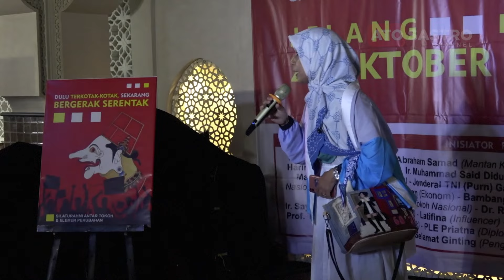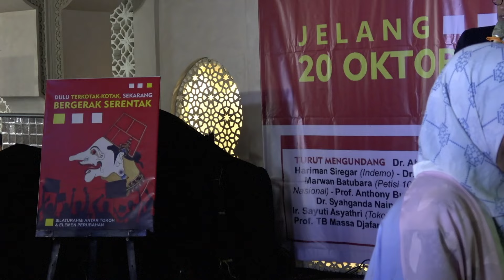Emak-emak ini menumpahkan kemarahnya pada Mulyono | Silahturahmi Tokoh & Elemen Perubahan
SILATURAHIM ANTAR TOKOH DAN ELEMEN PERUBAHAN

Hampir satu dekade elite dan elemen rakyat dipasung ketidakpastian bernegara serta terjebak dalam kejahatan politik kotak-kotak rezim Jokowi.

Saatnya bangkit dan saling berangkulan untuk menegakan harapan atas keadilan di ujung lengsernya kekuasaan Mulyono.

Saatnya  bergerak serentak dalam ajang silaturahim lintas tokoh dan elemen bangsa, memperkuat temali kebersamaan.

Hari/Tanggal : Selasa, 1 Oktober 2024
Pukul   : 13.00 – 16.00 WIB
Tempat  : Aljazera Signature Restoran & Lounge, Jl. Johar No. 8, Kb. Sirih, Kec. Menteng Jakarta
Tema  : Jelang 20 Oktober 2024…?

Turut Mengundang:
1. Dr. Abraham Samad (Mantan Ketua KPK)
2. Dr. Eduardus Lemanto (Akademisi)
3. Karni Ilyas (Presiden ILC)
4. Hariman Siregar (Indemo)
5. Dr. Ir. Muhammad Said Didu (Tokoh Nasional)
6. Adhie Massardi (Tokoh Nasional)
7. Roy Suryo (Pakar IT)
8. Marwan Batubara (Petisi 100)
9. Jenderal TNI (Purn) Gatot Nurmantyo (Tokoh Nasional)
10. Jenderal TNI (Pur) Fachrul Razi (Tokoh Nasional)
11. Prof. Anthony Budiawan (Ekonom)
12. Bambang Widjojanto (Mantan Tokoh KPK)
13. Novel Baswedan (Mantan Penyidik KPK)
14. Dr. Syahganda Nainggolan (Tokoh Nasional)
15. Dr. Refly Harun (Pakar Hukum Tata Negara)
16. Rahma Sarita (Praktisi Media)
17. Ir. Sayuti Asyathri (Tokoh Nasional)
18. Andrinof Chaniago (Tokoh Nasional)
19. Latifina (Influencer)
20. Wulansari Mochtar (Influencer)
21. Olvah Alhamid (Tokoh Perempuan Papua)
22. Prof. TB Massa Djafar (Pakar Politik)
23. PLE Priatna (Diplomat Senior)
24. Paskalis Da Cunha, SH
(Advokat Senior)
25. Ruslan Buton (Tokoh Aktivis)
26. ⁠Selamat Ginting (Pengamat Politik)